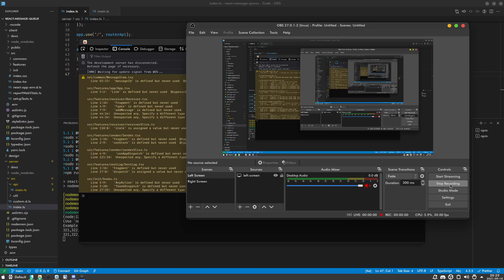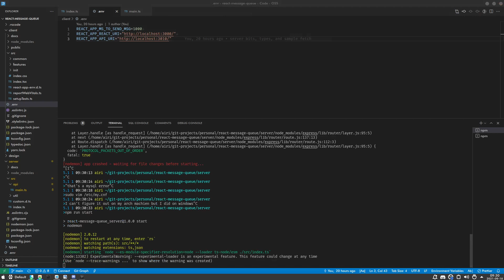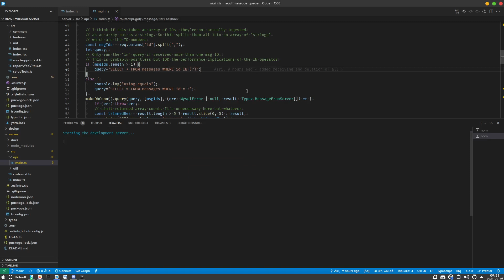2021 09 16 09 29 05 React Redux Message Queue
just an older video fiddling about with redux for the first time